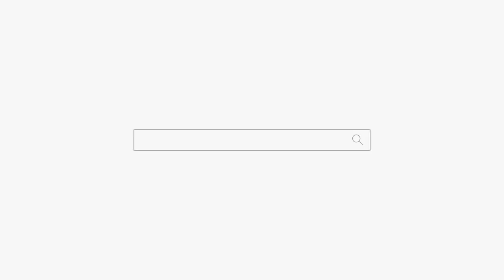여자한테 쪽쪽 빨린 남자 그만빨려!! feat.유부녀, 꽃뱀 천안점집 아산점집 용군TV 무당 매화도령